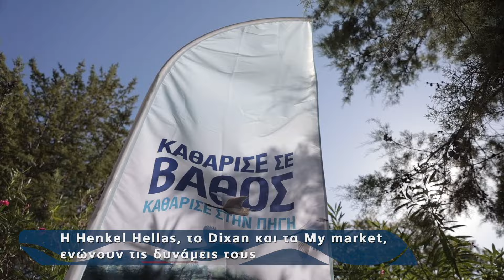Λίμνη Τριχωνίδα: Εθελοντές καθάρισαν τις όχθες από πλαστικά και απορρίμματα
Στο πλαίσιο του προγράμματος αειφορίας του Dixan «Καθάρισε σε βάθος, Καθάρισε στην πηγή» εθελοντές από τα καταστήματα My market ένωσαν δυνάμεις με τις τοπικές αρχές και τοπικές εθελοντικές ομάδες για τον καθαρισμό της λίμνης Τριχωνίδας.

Με την υποστήριξη του Δήμου Θέρμου και του Δήμου Αγρινίου και τη συμμετοχή των οργανώσεων «Ακτίνα Εθελοντισμού», Ινστιτούτο Δημιουργικότητας, Έρευνας και Ανάπτυξης περιφέρειας Θέρμου, τη Λέσχη Μεικτού Αθλητισμού Θέρμου και την περιβαλλοντική οργάνωση Project Κα.Πα. από την Πάτρα, Dixan και My market έδωσαν το παρόν στη μεγαλύτερη λίμνη της Ελλάδας και όλοι μαζί απομάκρυναν πλαστικά και απορρίμματα από τις όχθες και τις υδσάτινες ροές που περιβάλλουν τη λίμνη.

Όλοι μαζί κάνουμε τη διαφορά και φροντίζουμε να διατηρούμε καθαρό το περιβάλλον

Δες περισσότερες δράσεις μας το 2022:

Δες πως όλοι μαζί μπορούμε να δημιουργήσουμε ένα καλύτερο περιβάλλον απαλλαγμένο από τα πλαστικά